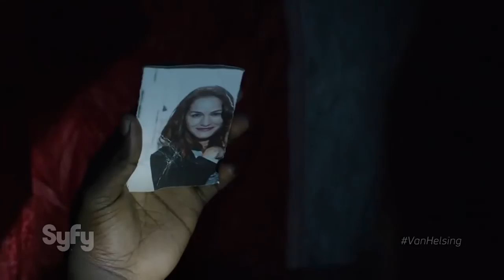Van Helsing 1x08 Promo "Little Thing" (HD)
Van Helsing 1x08 "Little Thing" - Axel leads the surviving members of their group towards his old military base for shelter but finds it abandoned and in disrepair.